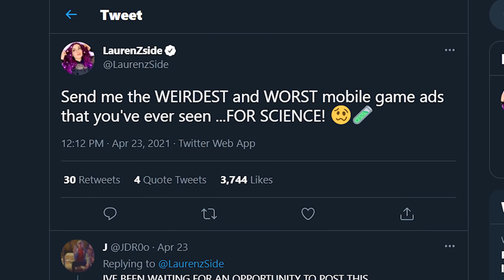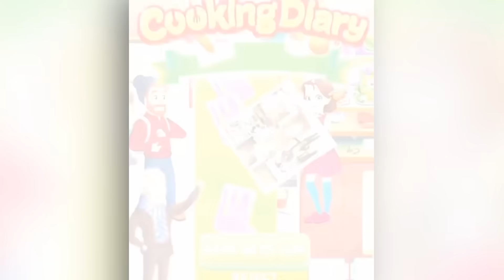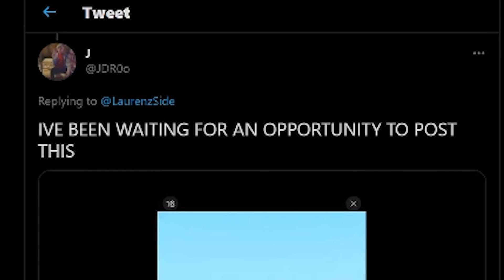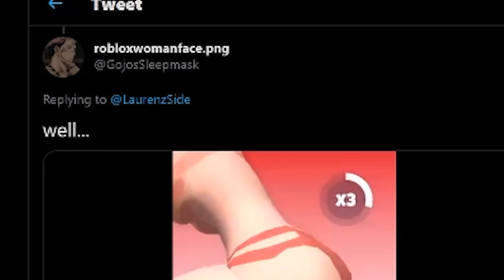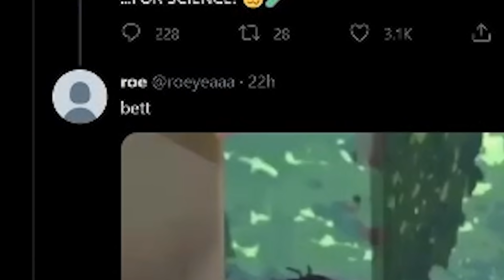TERRIBLE Mobile Game Ads That Should NOT Exist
I've been playing so many app games lately that I've seen SO MANY bad mobile game ads & needed to react to some of them with you guys. All of them are terrible & shouldn't exist.